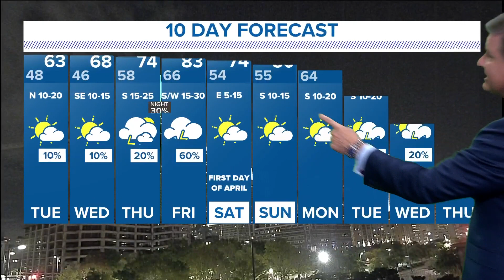DFW weather: Severe storm chances return Thursday, Friday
The North Texas area saw some rain on Monday. The next chance of severe storms is Thursday and Friday.